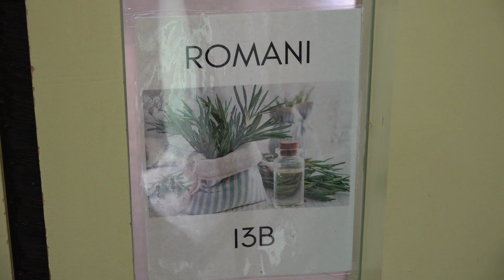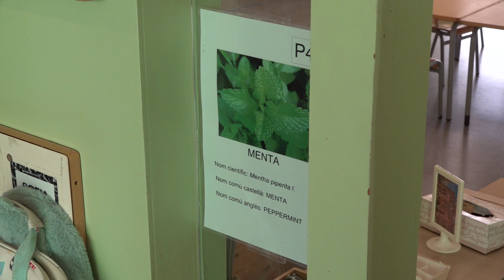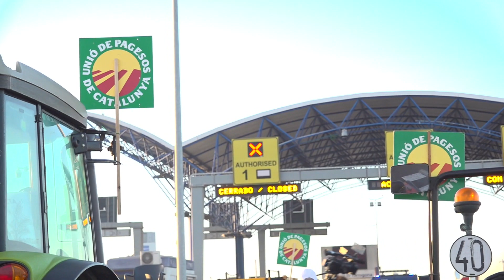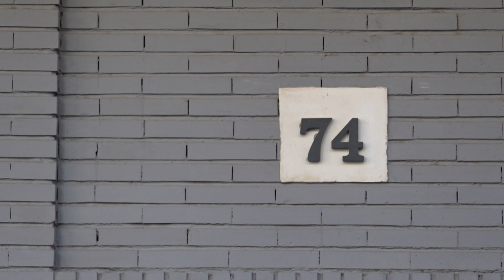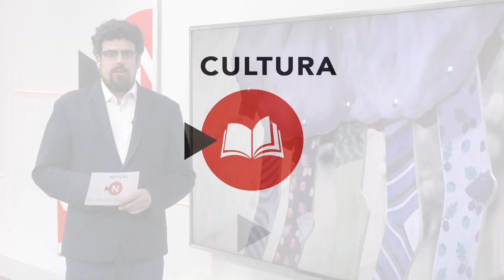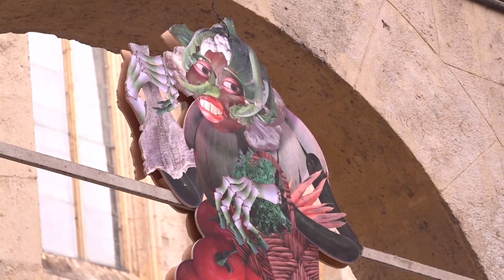Resum de la setmana 12/02/2024-16/02/2024